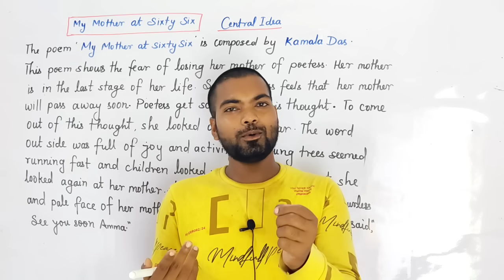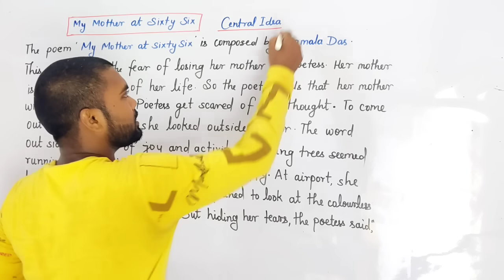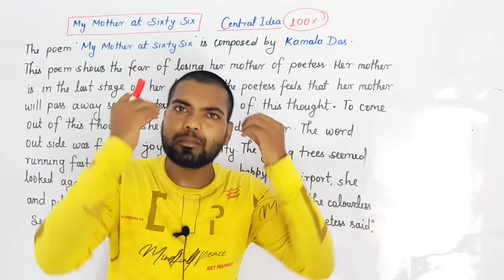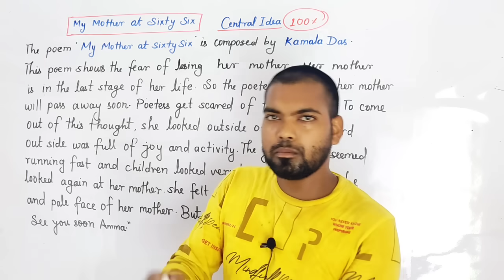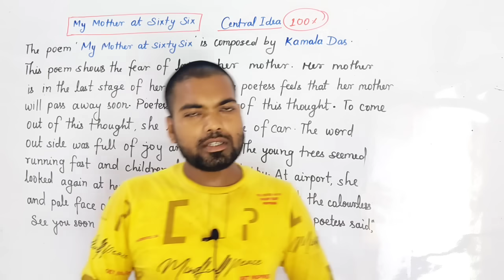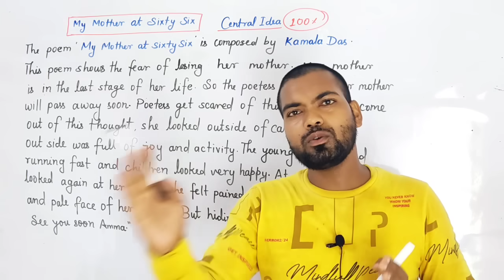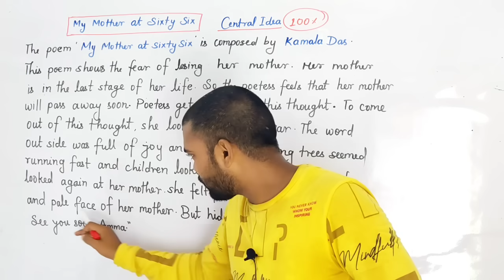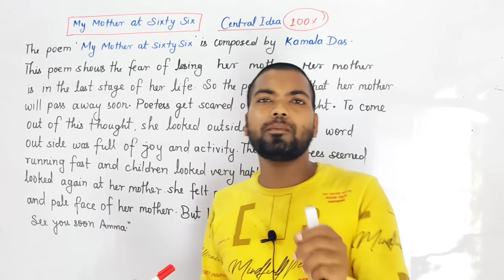My Mother at Sixty Six central idea | Class 12 English important central idea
my mother at sixty six central idea
my mother at sixty six central idea class 12
my mother at sixty six question answers
my mother at sixty six class 12th
my mother at sixty six central idea class12
my mother at sixty six easy central idea
my mother at sixty six class 12 central idea
my mother at sixty six central idea in hindi
my mother at sixty six central idea class 12th
class 12 english important central idea
important central idea class 12
class 12 important central idea
important central idea class 12 english
12th english important central idea
class 12 english important central idea up board 2024
class 12 english important central idea 2024